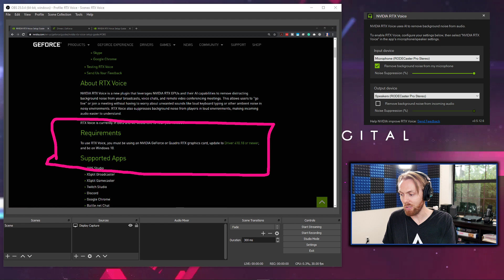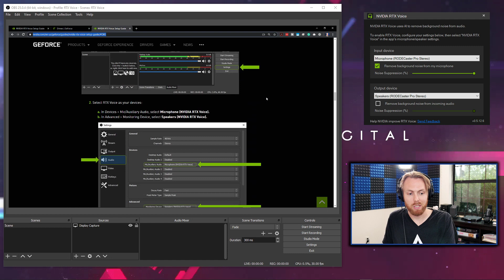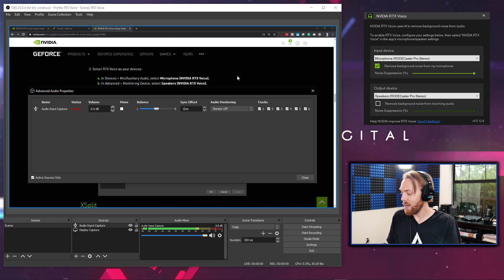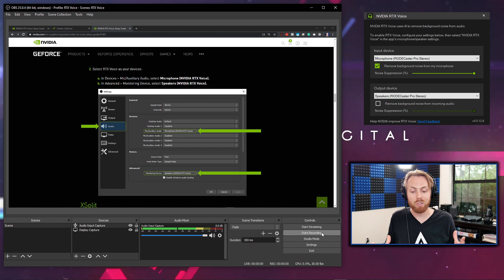Nvidia RTX Voice: Setup Guide (OBS Studio Tutorial for Noise Suppression & Background Noise Removal)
Nvidia RTX Voice  can be setup in OBS Studio which allows you to enable noise cancellation and background noise removal.  In this OBS Studio Tutorial, Andrew Wall teaches you how to download, install and setup Nvidia RTX Voice with OBS so that you can have clean audio in noisy environments.

💻 RTX 2060 Creator Laptop (built for creators)